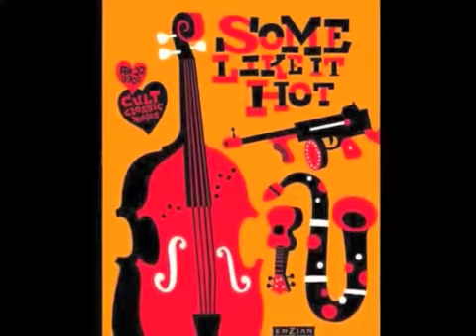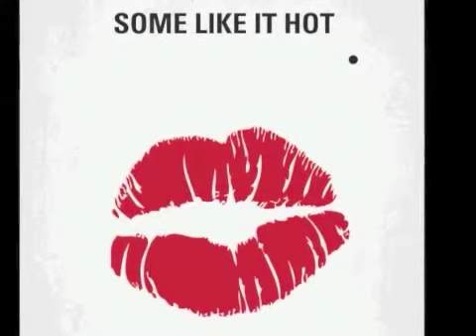三谷幸喜 清水ミチコmakingsense 2012_12_05 カード対決